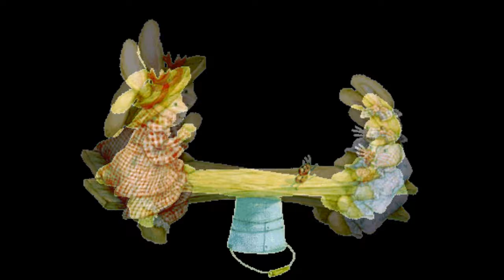Coelhinho da Páscoa - De olhos vermelhos. Música infantil.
Feliz Páscoa! Vida longa!
Viver é uma dádiva! Por isso celebre, ame, perdoe e seja feliz, afinal o importante é ser feliz! Renascer em Cristo.